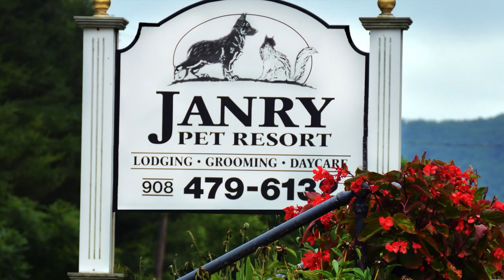Summetime 2020 at Janry Pet Resort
Believe you can and you're halfway there!